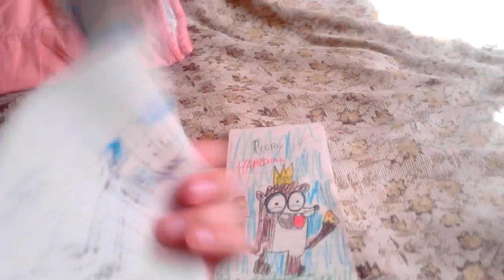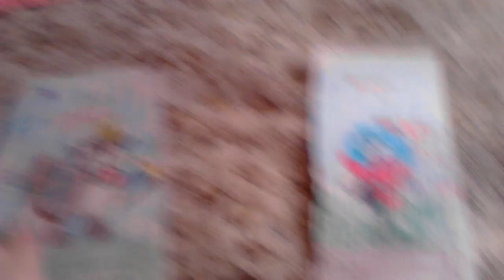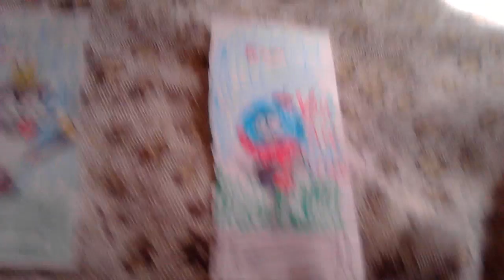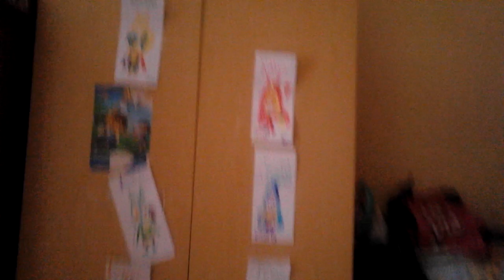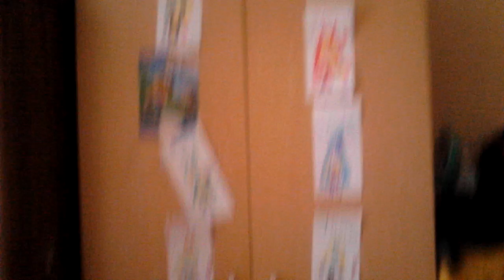My new stuff pinkie plushie and more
Ps, i did not get a double rarty so the torust trapped epizode will be done in july and
In the comments below tell me if you think pinkie plushie is fake or real